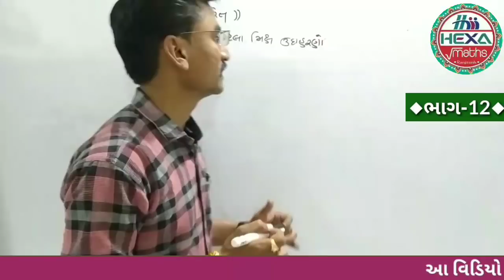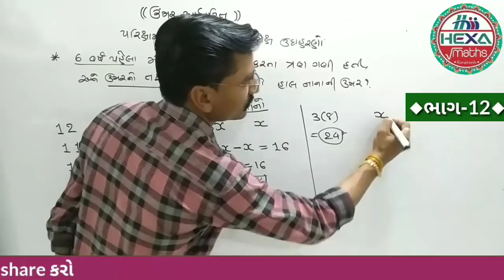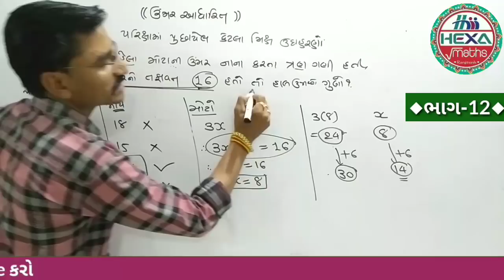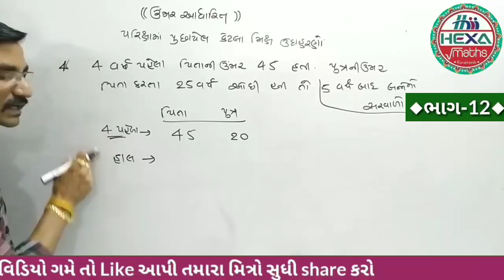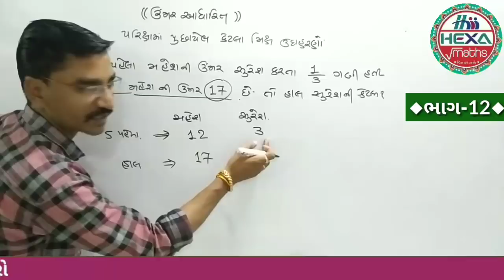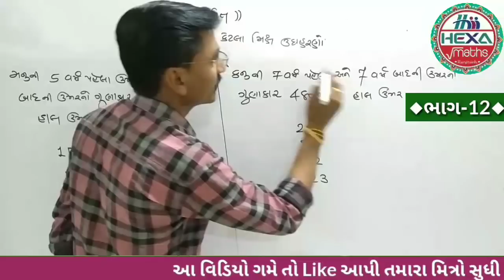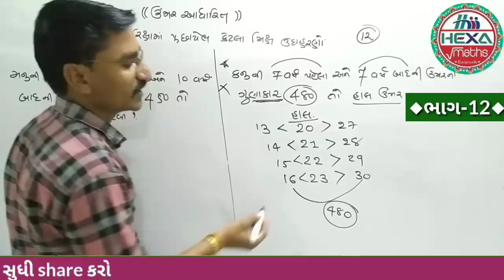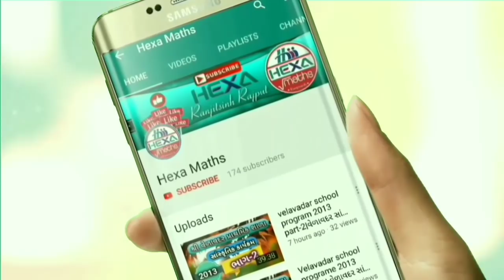ઉમર આધારિત દાખલા (ભાગ-12)|ઉંમરના દાખલા|Age Related|તલાટી,ક્લાર્ક,સચિવાલય પરીક્ષા Compatitive exam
◆Hexa Maths◆